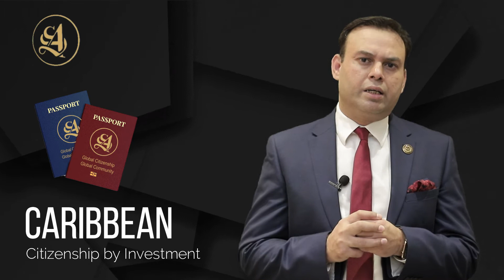Get Caribbean Passport To Ensure Your Global Mobility | Saad Ahsan Immigration Law Firm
Second Passport is your key to success, global mobility, and multiple tax benefits. Ahsan Khaliq, CEO Saad Ahsan Immigration Law Firm here briefing you about the 𝐁𝐞𝐬𝐭 𝐂𝐚𝐫𝐢𝐛𝐛𝐞𝐚𝐧 𝟐𝐧𝐝 𝐏𝐚𝐬𝐬𝐩𝐨𝐫𝐭 𝐎𝐩𝐭𝐢𝐨𝐧𝐬 which you can get in just 90 days and secure your family's future. Explore the best suitable citizenship program for you & start your process with us today.
𝐃𝐨𝐦𝐢𝐧𝐢𝐜𝐚 𝐂𝐢𝐭𝐢𝐳𝐞𝐧𝐬𝐡𝐢𝐩 𝐛𝐲 𝐈𝐧𝐯𝐞𝐬𝐭𝐦𝐞𝐧𝐭
𝐒𝐭. 𝐊𝐢𝐭𝐭𝐬 & 𝐍𝐞𝐯𝐢𝐬 𝐒𝐞𝐜𝐨𝐧𝐝 𝐂𝐢𝐭𝐢𝐳𝐞𝐧𝐬𝐡𝐢𝐩
𝐒𝐭. 𝐋𝐮𝐜𝐢𝐚 𝐒𝐞𝐜𝐨𝐧𝐝 𝐏𝐚𝐬𝐬𝐩𝐨𝐫𝐭